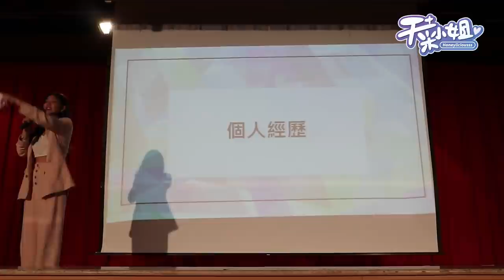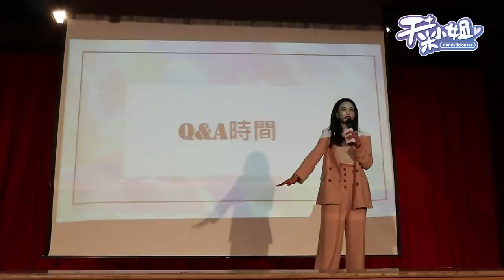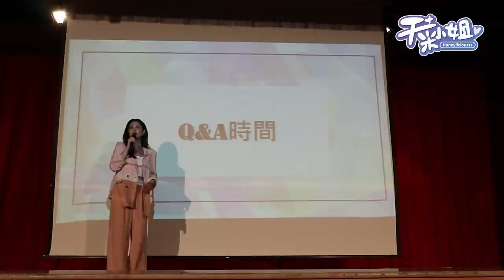空姐人生講座！！現場直擊 全紀錄！【天菜小姐空姐篇】 FT.@僑光科技大學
2021/05/05 - 人生中的里程碑
第一次校園演講 全紀錄!!!